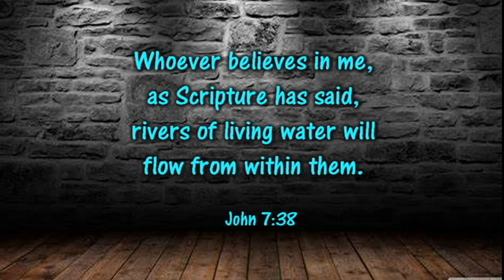Jordan for Jesus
A short devotional by Rev Ed Shirley.